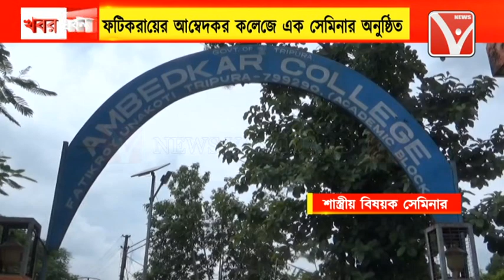আম্বেদকর কলেজে শাস্ত্রীয় ভারতীয় দর্শনের প্রাসঙ্গিকতা নিয়ে আলোচনা